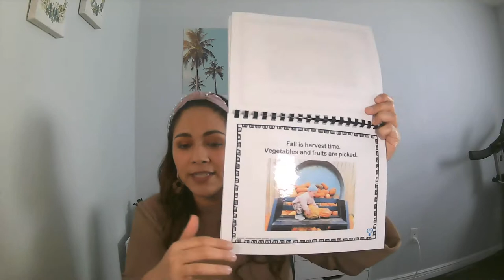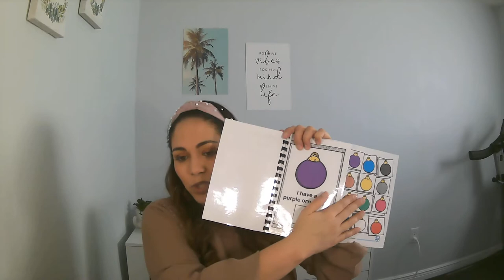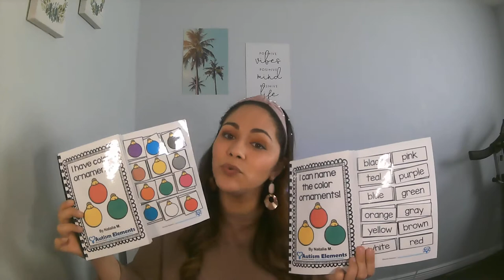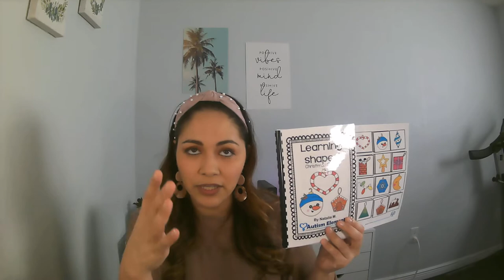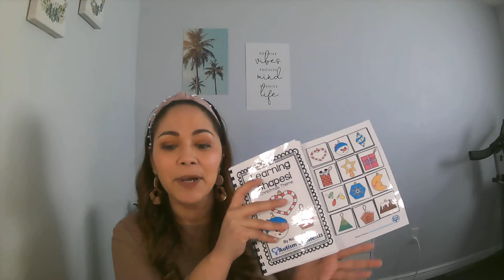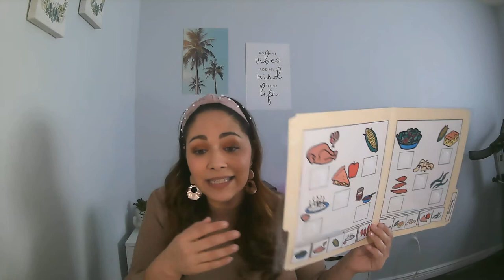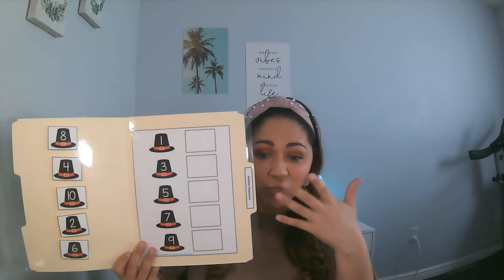Teaching students with Autism through hands on activities- special needs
Join Natalia from Autism Elements, as she reviews various useful tips and resources that benefits varying learners in self-contained classroom.

If you like some of the resources seen in the video, you can find them

👩🏼‍💻Laptop Stand
🔮LED Pencil Lamp
👓 Blue Light Blocking glasses
⌨️ Wireless Keyboard
🐭 Wireless Mouse
⎚ Desktop Monitor
🎧 Airpod Pros
🎧 Beats Cancelling Bluetooth headphones

📸 CAMERA GEAR
Sony Camera
HD Webcam

🔊AUDIO/DESK:
Clip on Microphone
USB Microphone

💡 LIGHTING
LED Video Lights Kit
Photography Light Kit

🎉 ACCESSORIES:
Camera Tripod
Wireless Remote Control
SD Card for 4K Videos